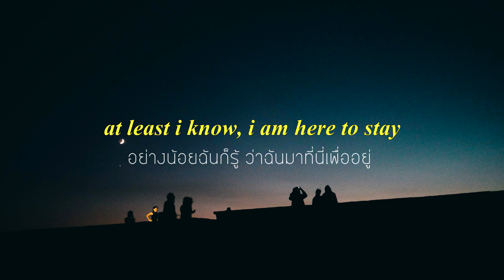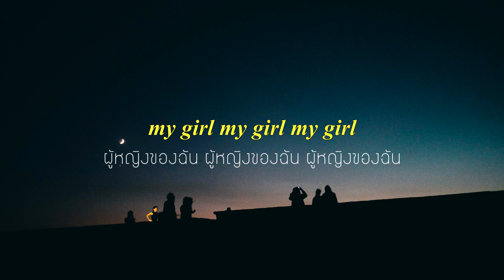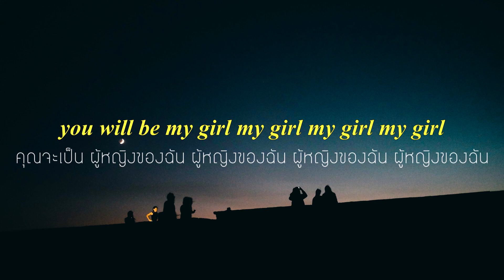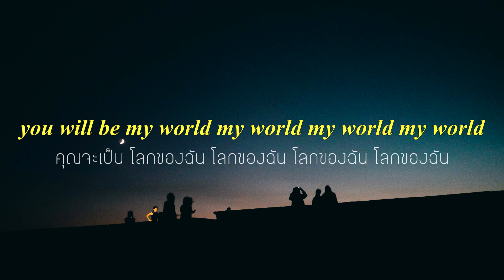girl in red - we fell in love in october // thaisub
ＭＹ  ＧＩＲＬ

The music, arts and pictures (and gif) all belongs to their owners.
I will take the video down as soon as possible!

 ヅ

     ░░░░░░░░░ 𝟘𝟜:𝟘𝟘 𝕗𝕞 𝕤𝕔𝕙𝕖𝕕𝕦𝕝𝕖 ░░░░░░░░░░░
     ░ Mon.░ Tue.░ Wed.░ Thu.░ Fri.░ 𝓈𝒶𝓉   ~  𝓈𝓊𝓃𝒹𝒶𝓎 ░

                             － ０４：００ ｆｍ －